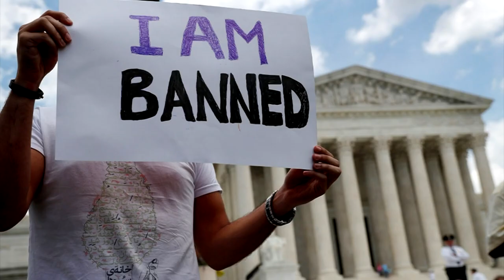New US Visa Rules Set Off 'Panic Wave In Immigrant Communities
MUSIC FROM

After nearly a dozen years moving through the United States visa system
Sai Kyaw's brother and sister and their families were at the finish line: a final interview before they could leave Myanmar to join him in Massachusetts and work at his restaurant
Then a dramatic turn in US immigration policy halted their plansThe interview was postponed, and it is not clear when, or whether, it will be rescheduled
"It's terrible," Kyaw said. "There's nothing we can really do except pray. They've been waiting 12 years.If they have to wait another 12 years, they will
There's a panic wave going through the community," said Grace Mobosi-Enwensi
President of the Minnesota Institute for Nigerian Development, a nonprofit group
In signing a proclamation last month that takes effect on Friday, President Donald Trump said those countries failed to meet minimum security standards
 It was his latest crackdown on his signature issue of immigration.

i